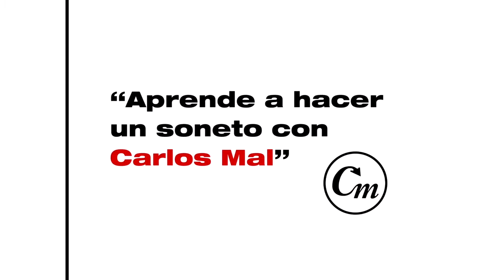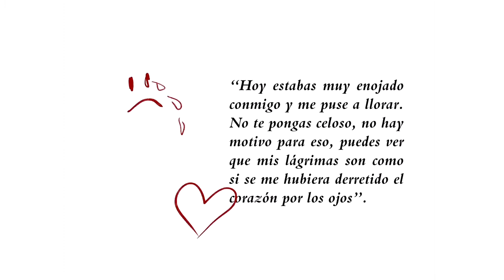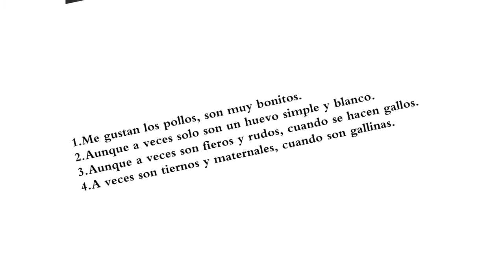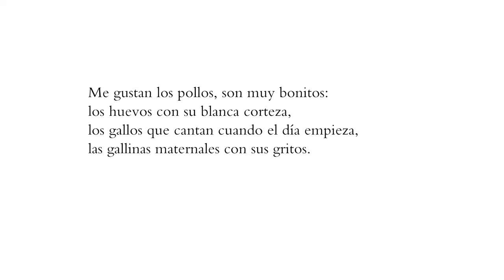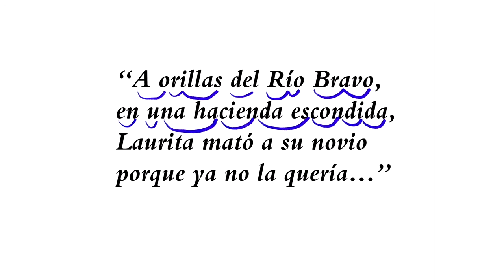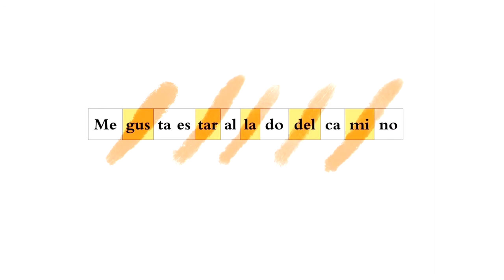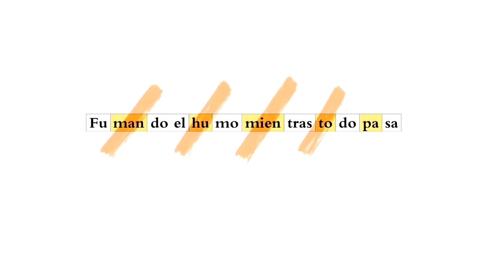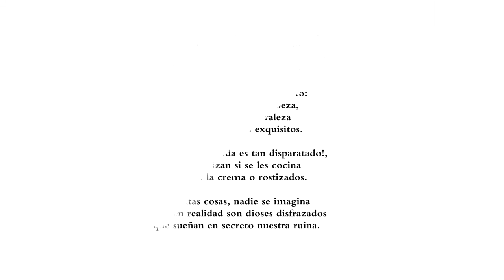Cultura Sonora Digital 2 "Aprende a hacer un soneto con Carlos Mal"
Transmisión por facebook Instituto Sonorense de Cultura @iscsonora del día 6 de octubre de 2020.

Te invitamos a visitar la página del Instituto Sonorense de Cultura